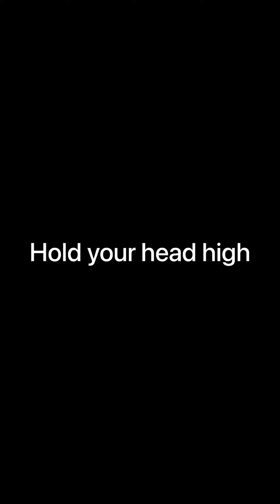Excellence Playa Mujeres Cancun Mexico Resort Review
Live Your Dreams, Hold Your Head Up High and Enjoy the Moment!

📽✂️: @nyla_.love (contact her for video content creation)